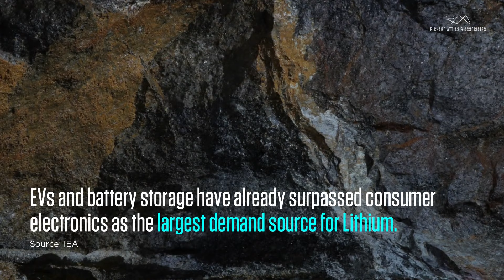Why the Golden Path of EVs Must Be Green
Tesla is the 1st carmaker to surpass a $1 trillion market cap. Its value is more than the next 9 largest automakers combined (Senteio). Behind this market fever is a surge in EV sales, even as overall car sales slumped during the pandemic (Pew Research). EVs and battery storage have already surpassed consumer electronics as the largest demand source for Lithium. This will make battery recycling critical as the process can be cheaper and less carbon intensive than mining new materials. The future of EVs is intertwined with the evolution of the batteries and how we produce them. EVs are now in hyperdrive... Ensuring their future remains golden will require the path to be green.